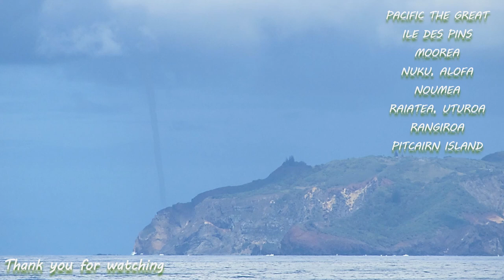Pacific Islands - explore unspoiled nature - distant and authentic islands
Pacific Islands. Simple and calm images. Preserved nature with impressive and amazing views. Beautiful scenery dominated by the sea. Peaceful and relaxing.
Pictures taken during the cruise ship voyages on Ile Des Pins, New Caledonia, Moorea, Nuku Alofa, Noumea, Raiatea, Rangiroa and Pitcairn Island - Bounry Bay.
I have enjoyed it very much.